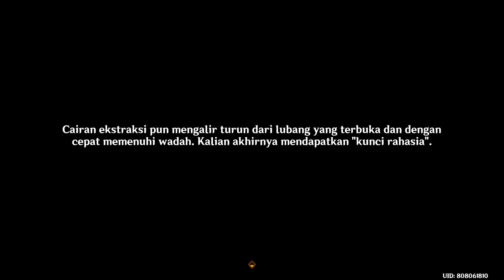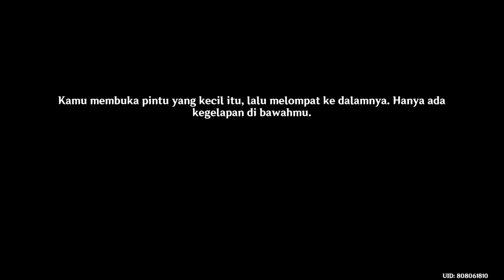World Quest Orang Jahat | Dapat Resep Pure Water yg Oke Banget!! - Genshin Impact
Chapter
00:00 Intro
00:15 Lokasi Quest
00:52 Kejar Blanche
01:22 Temukan Suara
02:05 Selesaikan Ujian Kabin
02:31 Cari Pinecone Murni
03:46 Lanjut Sesuai Alur Cerita
07:00 Outro